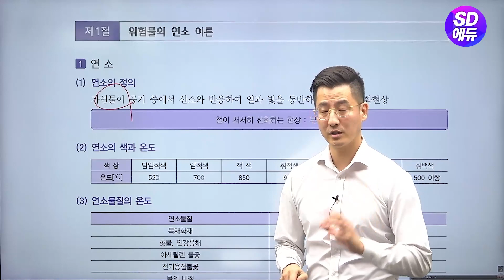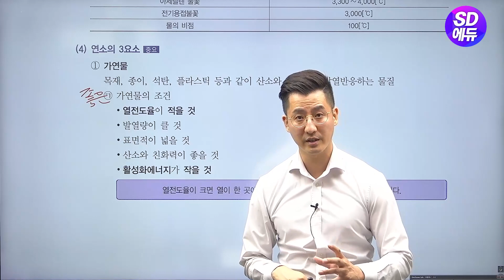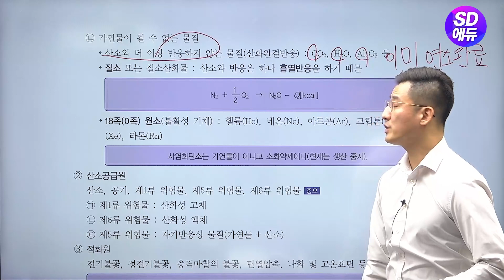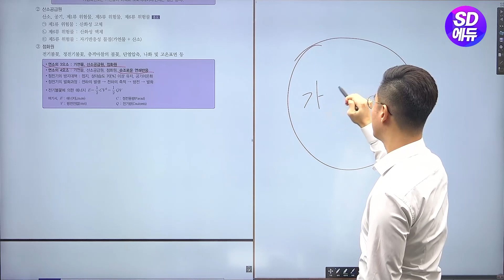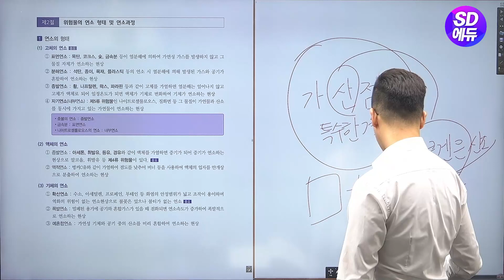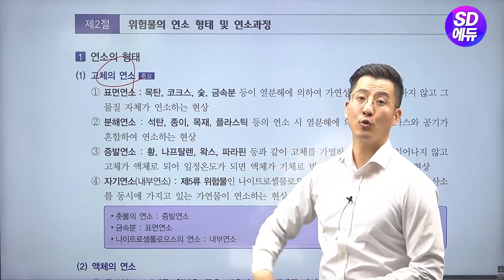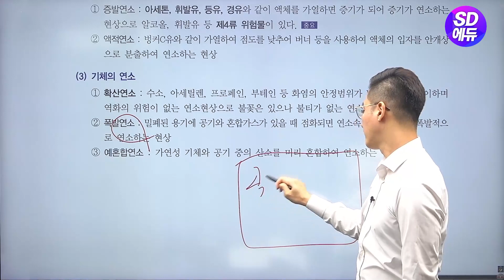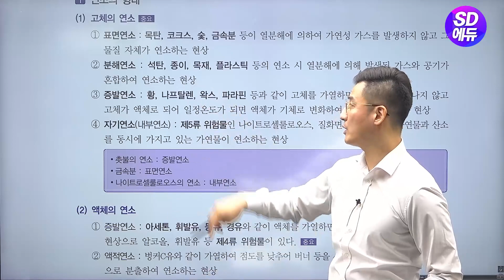시대에듀 위험물 기능장 필기 위험물의 성질 및 취급 기본이론 1강 (조현욱T)